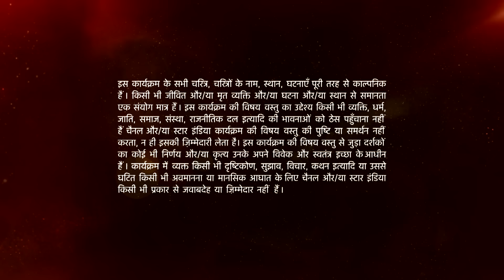Ishqbaaz | इश्क़बाज़ | Anika ne batai Shivaay ko sacchai ! part 1